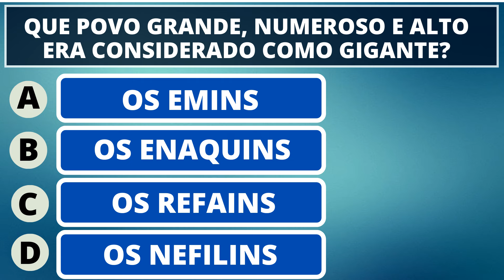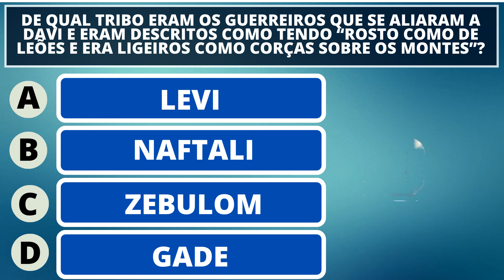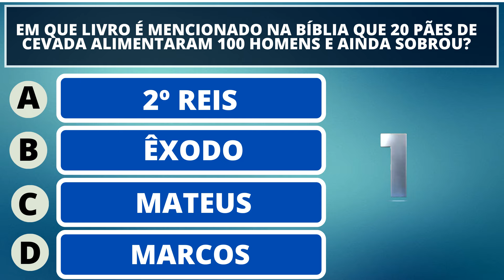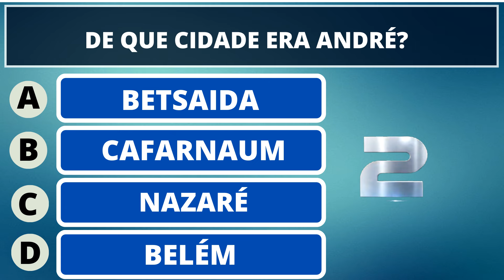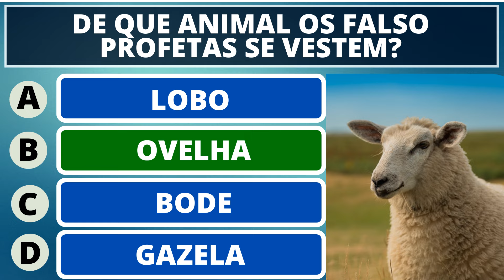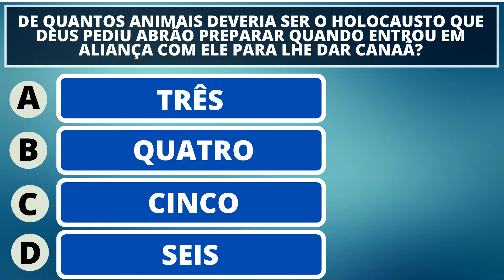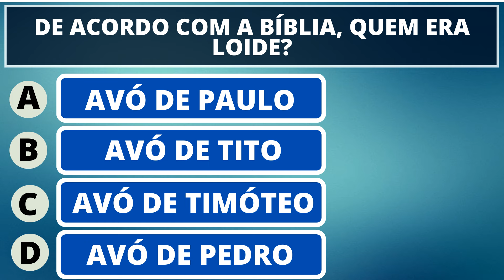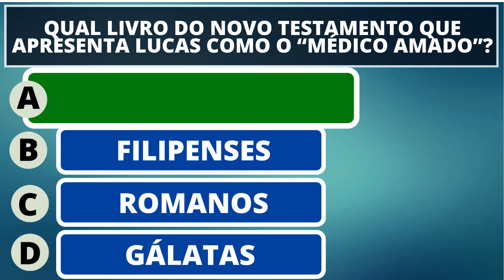DESAFIO FÁCIL DE 15 PERGUNTAS BÍBLICAS COM RESPOSTAS COMENTADAS E BÔNUS - QUIZ BÍBLICO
15 PERGUNTAS E RESPOSTAS SOBRE A BÍBLIA NÍVEL MÉDIO - QUIZ BÍBLICO